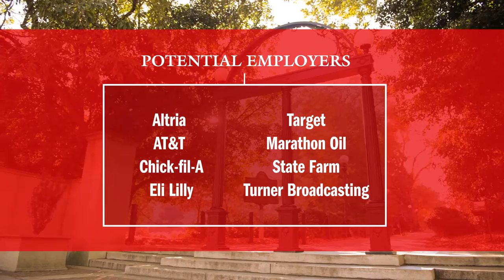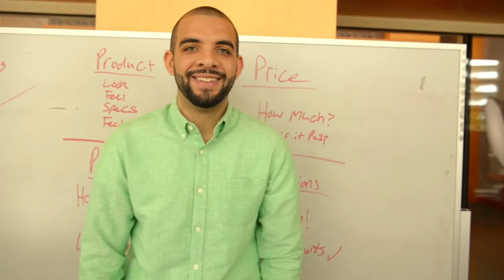Majoring in Marketing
Alex Woodruff and Jasmin Metso, students at the Terry College of Business, discuss their experiences as Marketing majors. They outline the two Areas of Emphasis (Digital Marketing and Professional Sales), skills needed to succeed, and potential careers and employers. Jasmin and Alex also give advice to incoming students.